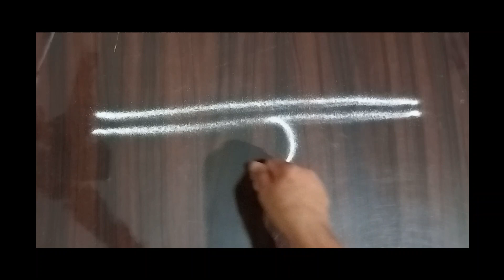3 Border Rangoli Designs🌿3 Simple Front Door Easy Border Rangoli🌿for Beginners by Anudina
@Anudina_rangolidesigns : 3 Border Rangoli Designs 🌿 3 Simple Front Door Easy Border Rangoli Design🌿 for Beginners🌿by Anudina
Anudina rangoli designs & facts Channel Contains:
howto/style
Anudina rangoli designs & facts
Channel. Have a nice day.